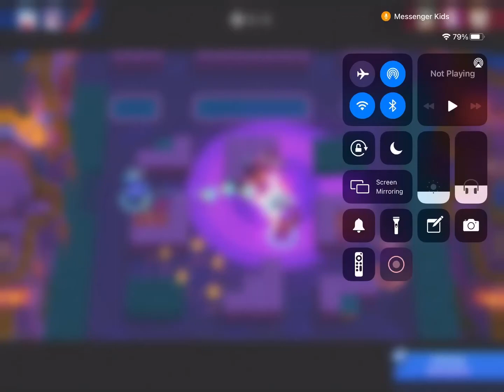YOUTUBER ENCOUNTER IN BRAWL STARS…